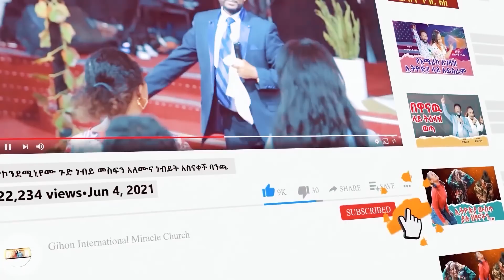የመከላከያው ቀለበት አቃጠልኩ //ነብይ መስፍን አለሙ እና ነብይት አስናቀች ባንጫ//